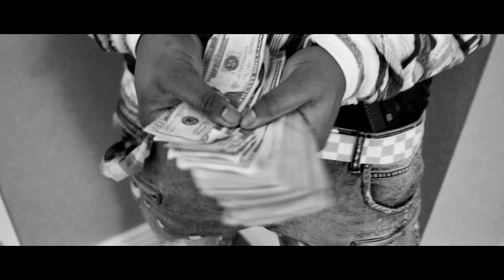Chief Wuk ft. OMelly - Frienemies (Official Music Video)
Directed by: Joe Moore Productions (@JoeMoore724)